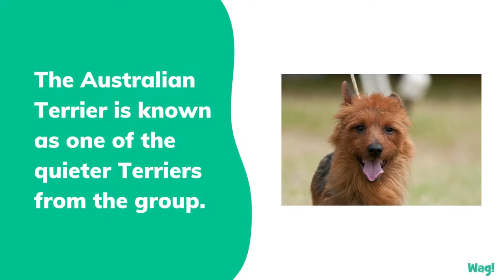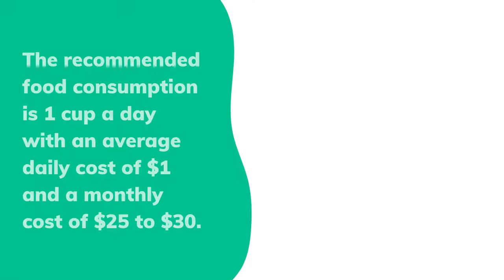Australian Terrier | Wag!